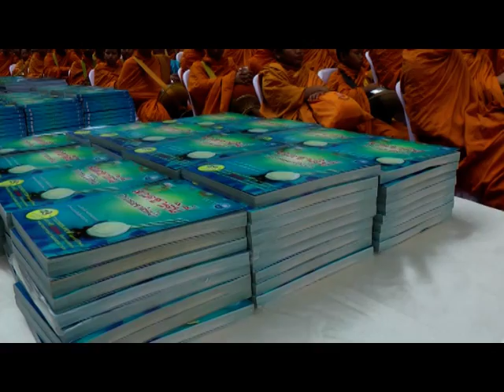ตักบาตรหนังสือ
งานตักบาตรหนังสือดีครั้งที่16 เนื่องในวันอาสาฬหบูชา2556ที่ด้านหน้าศูนย์การค้าอัมรินทร์พลาซ่า ราชประสงค์
Photographer  กุลพันธ์ ศิริพิมพ์อัมพร (Kunlaphun Sirimamporn)